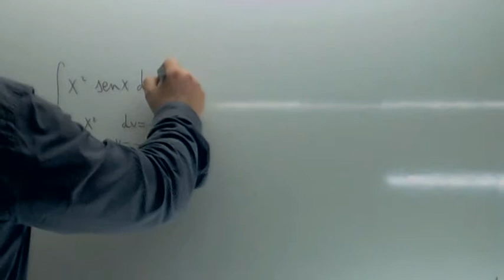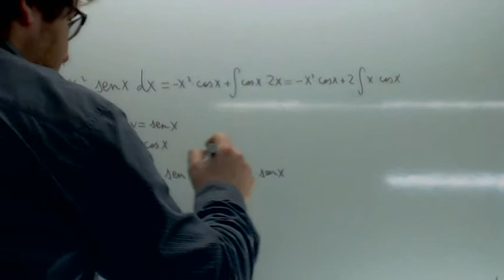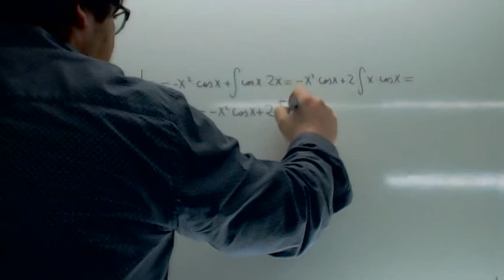Integracion por partes Usero